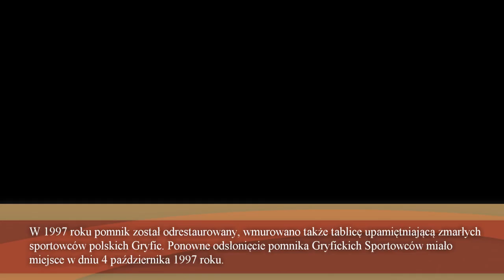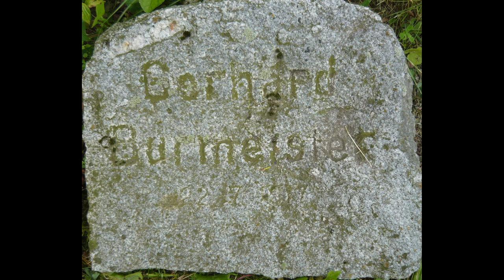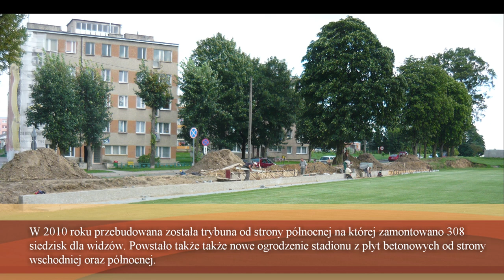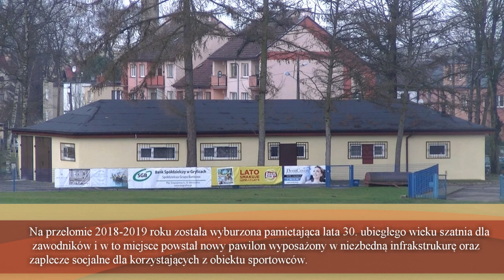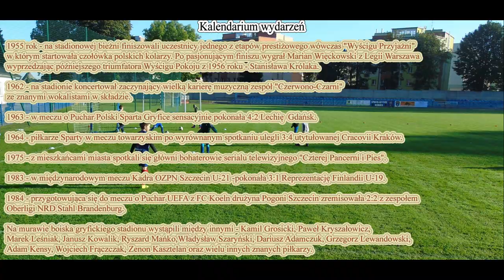Stadion Miejski w Gryficach - dawniej i obecnie.